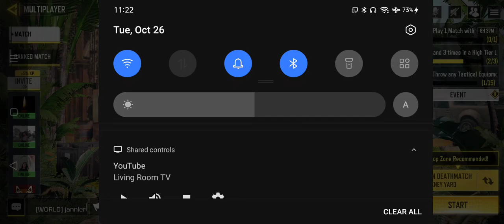Call of duty mobile (Team Deathmatch)